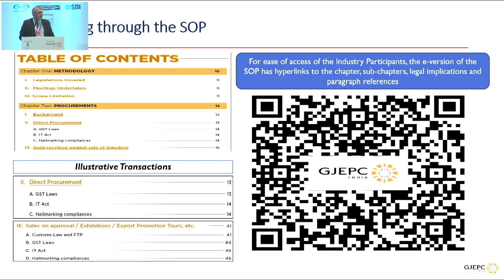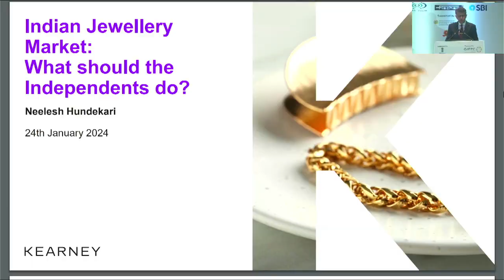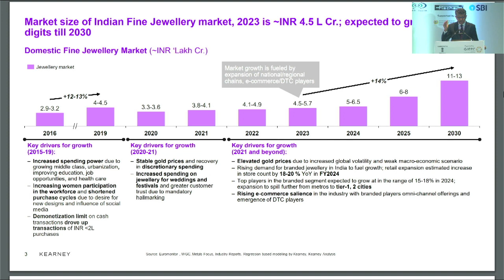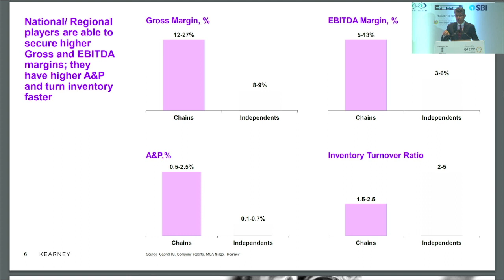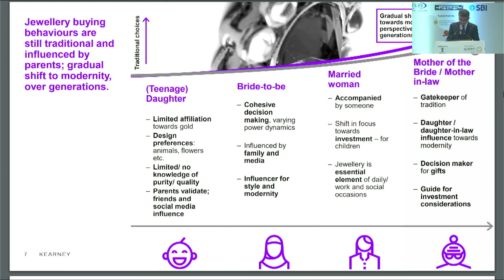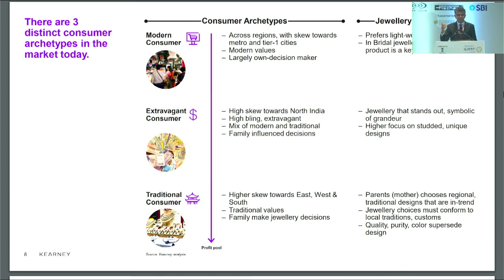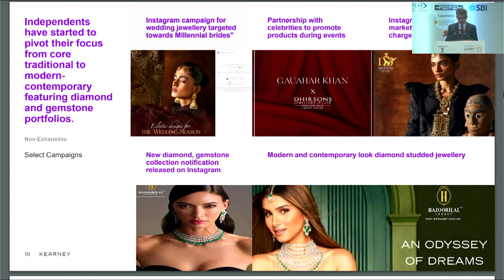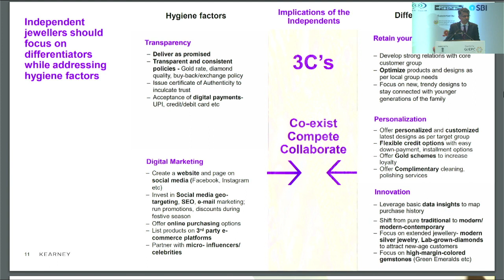Indian Gold & Jewellery Show 2024, Day 2- INDEPENDENT STORE & ORGANISED RETAIL